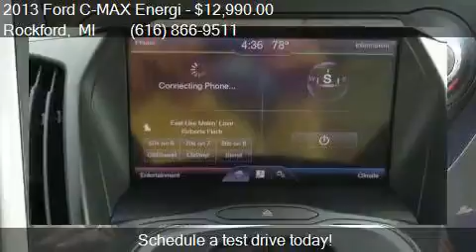2013 Ford C-MAX Energi SEL 4dr Wagon for sale in Rockford, M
This 2013 Ford C-MAX Energi SEL 4dr Wagon is for sale in Rockford, MI 49341 at Ed Koehn Chevrolet.

Engine: 2.0L I4
Transmission: CVT
Color: GRAY
Mileage: 73699
Contact Ed Koehn Chevrolet 4650 14 Mile Road NE Rockford, MI 49341 to test drive this 2013 Ford C-MAX Energi SEL 4dr Wagon today.